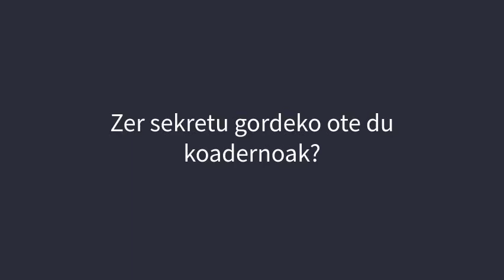LIMOIONDOAREN LOREAK Booktrailer - Herri Ametsa - 4 LAGUNAK